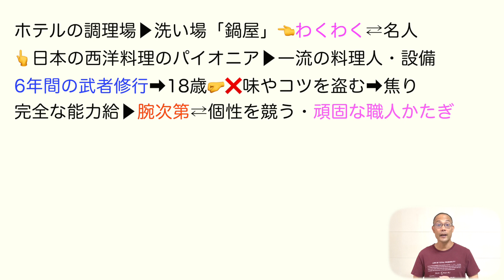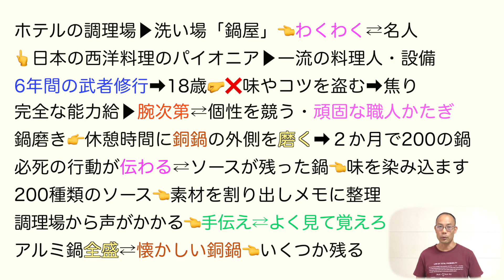鍋洗いの日々【現代の国語】教科書あらすじ&解説&漢字〈村上 信夫〉東京書籍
【目次】

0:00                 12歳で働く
0:54　　　　 １流ホテル
2:50                  洗い場であせる
4:52　　　  　鍋２００個
7:25　　  　　２００種のソース
9:21　  　　　手伝え

★【現代の国語】

★【言語文化】

★【論理国語】

★【文学国語】

★【古典探究】